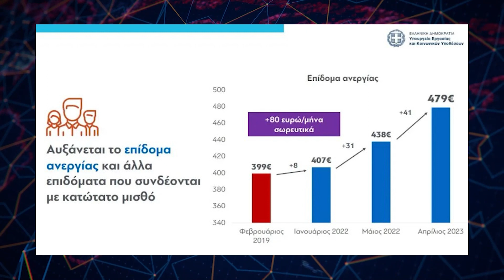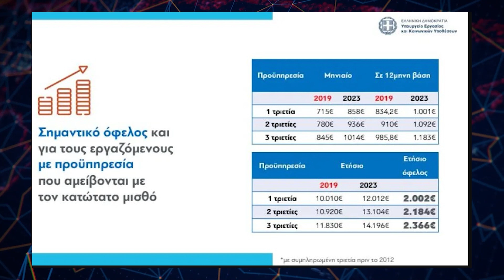Στα 780 ευρώ αυξάνεται ο κατώτατος μισθός απο 1 Απριλίου